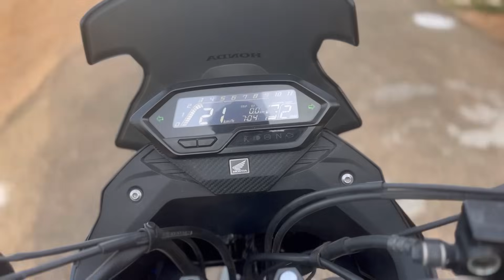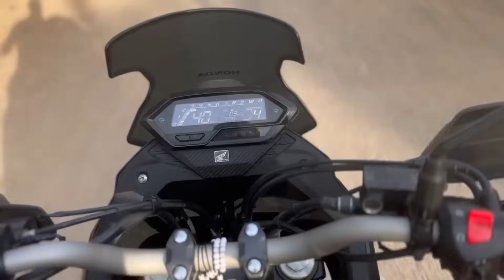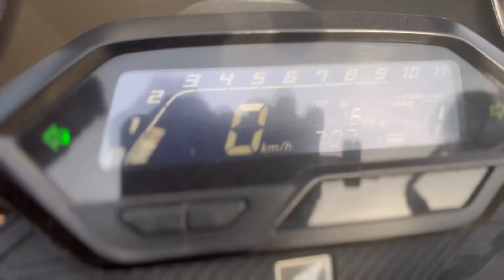1600 metres Running 🏃‍♂️ 5.30 Minutes Target 🎯 | வெறிகொண்டு ஓடு 🔥